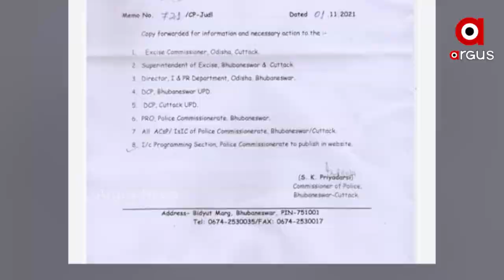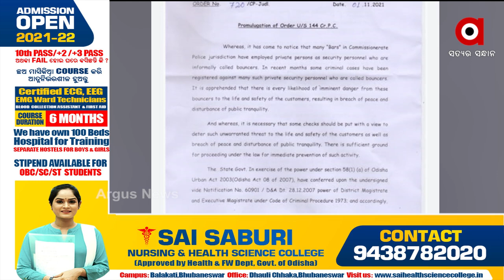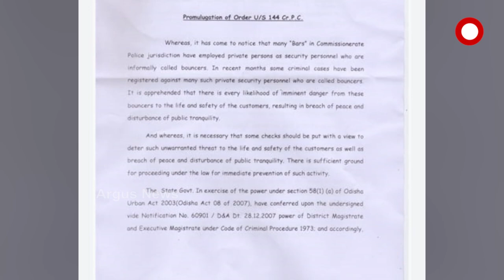Bars in Cuttack' Bhubaneswar cannot have Bouncers Without Police Verification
Following Manish murder case, Commisionerate Police issues Guidelines to bars regarding hiring of bouncers. Instead of bouncers, Security guard are to be hired in the bars.